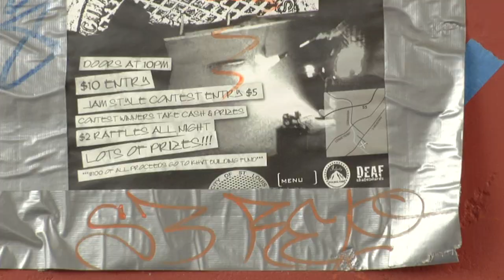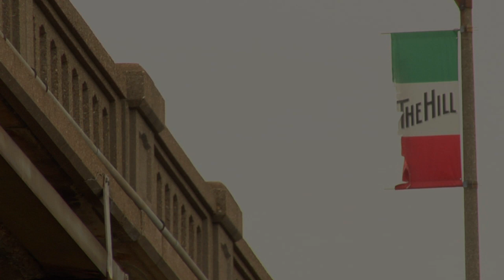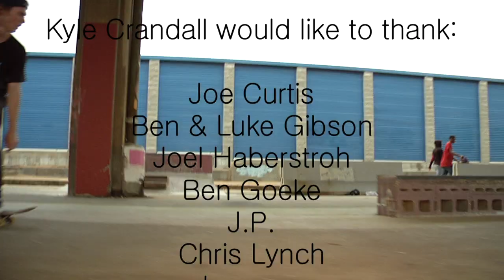D.I.Y. St.L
mini documentary about St. Louis' most elaborate Do-It-Yourself skatepark. Produced, Shot, and Edited by Gabe Kehoe, May 2010. I plan to elaborate on this documentary in the future.